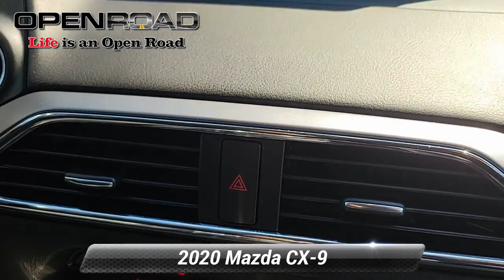Used 2020 Mazda CX-9 Touring, Edison, NJ MP20790